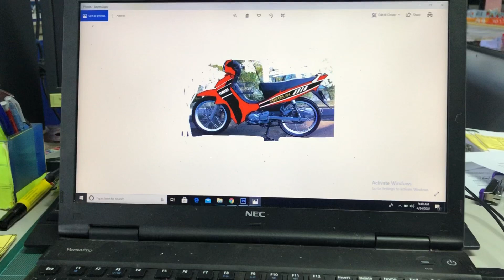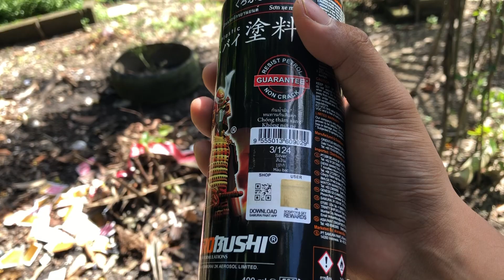DESIGN SENDIRI & REPAINT COVERSET | YAMAHA LAGENDA 110z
Assalamualaikum semua harini video saya try design dan costum sendiri coverset saya jadi tak jadi korang nilai la sendiri apa2 pon selamat berpuasa semua